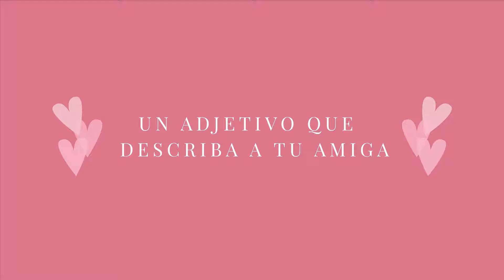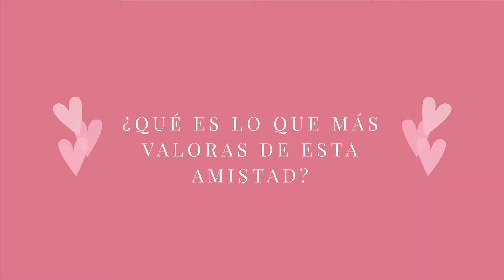¡Jime y Mapa Son todo Amor!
¿Cuál es la frase que siempre usás con tu mejor amigo?
Inspirate con Mapa Bruna y Jimena Smith para celebrar un San Valentín Todo Amor. 💕